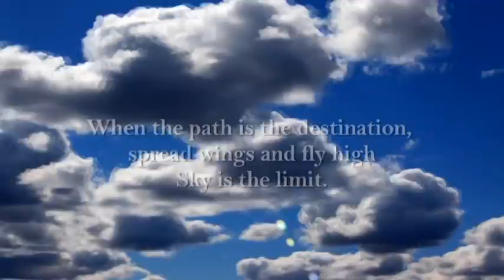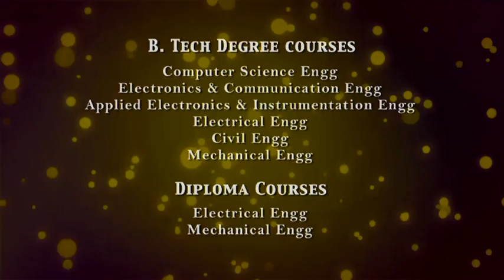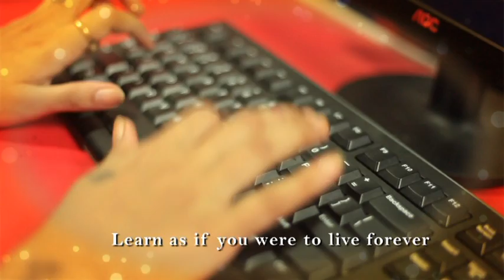Modern Institute of Engineering & Technology - Inspires to Aspire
Modern Institute of Engineering & Technology (MIET) is an engineering college along with a Diploma wing which is Modern Polytechnic Institute under the Modern Group, situated at Bandel which offers four year integrated degree courses on:

1. Civil Engineering (60)
2. Electrical Engineering (60)
3. Mechanical Engineering (60)
4. Electronics & Communication Engineering (60)
5. Computer Science Engineering (60)
6. Applied Electronics & Instrumentation Engineering (60)

and three year diploma courses in:

1. Electrical Engineering (60)
2. Mechanical Engineering (60)